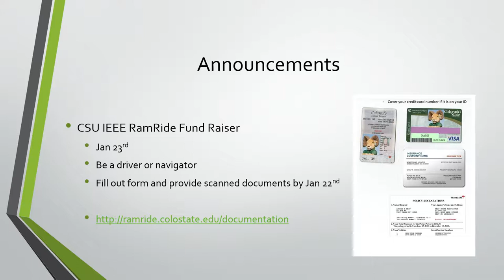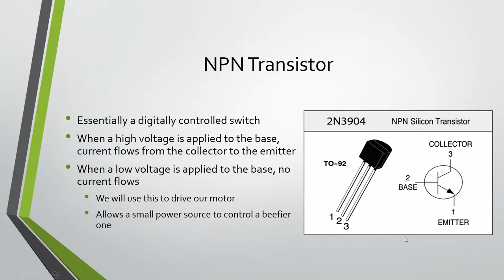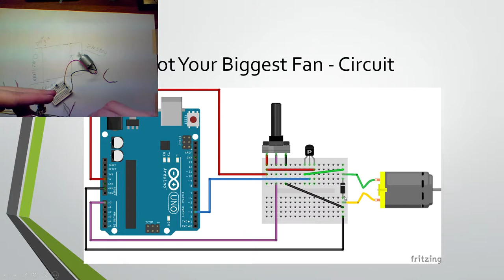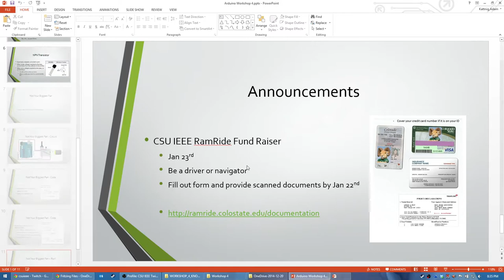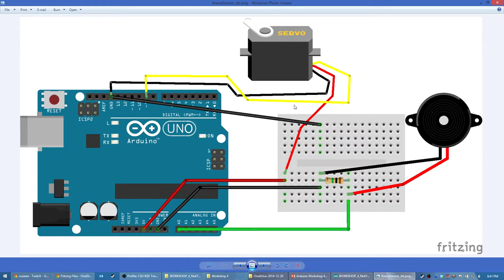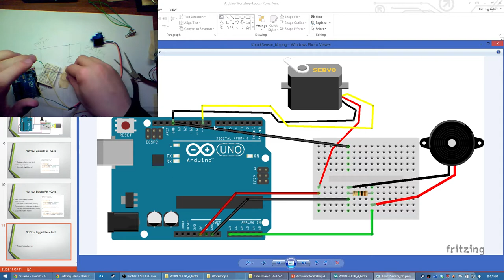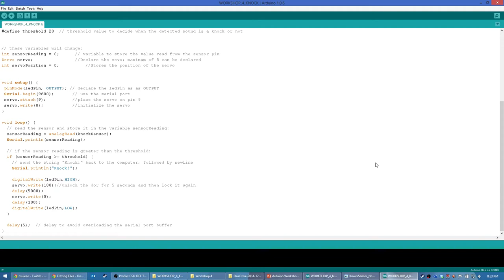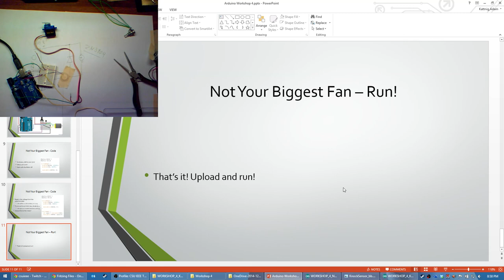CSU IEEE 2014-2015 Workshop 4 (Makeup)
Makeup recording of Workshop 4 for the CSU IEEE Open Design Competition